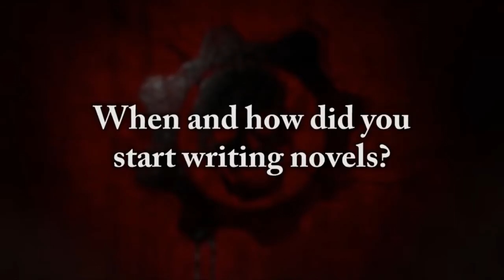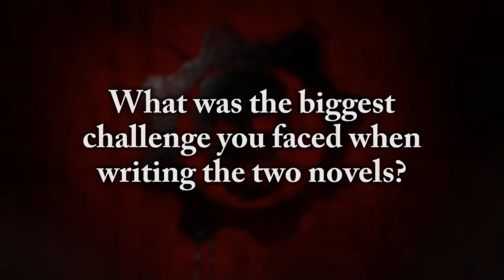Gears of War Books - Karen Traviss Interview Part 1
Gears of War Books  - Karen Traviss Interview Part 1 August 2009

Gears novelist Karen Traviss discusses her process and challenges.

Made by: Epic Games